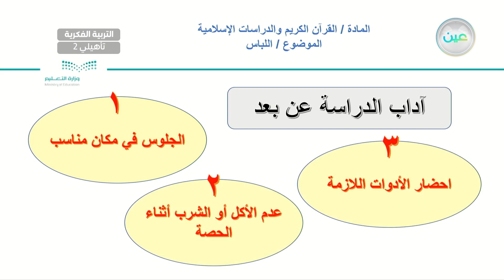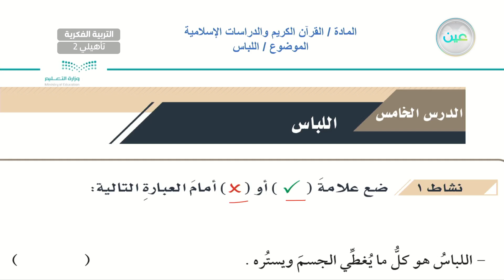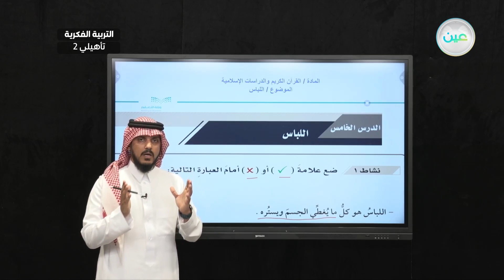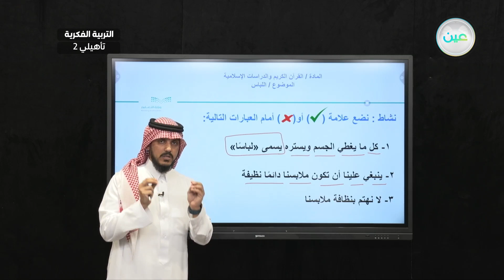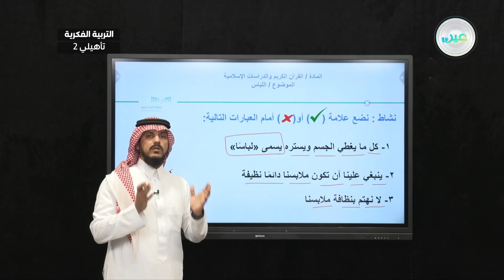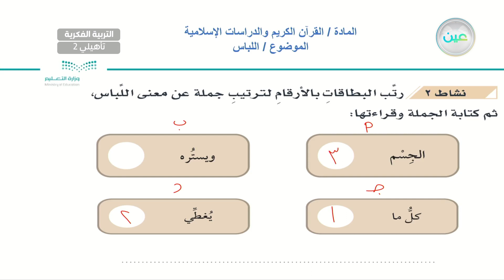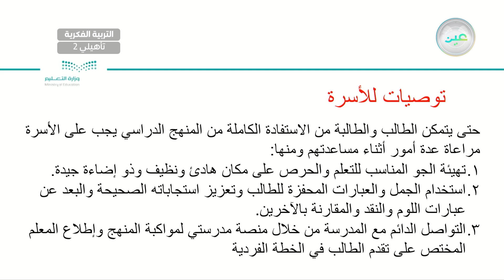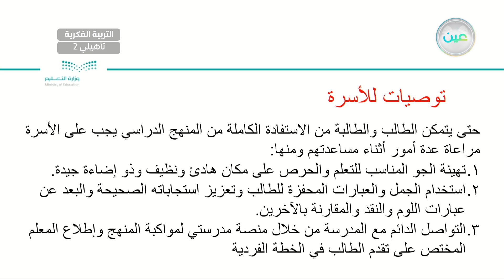اللباس 3 - القرآن الكريم والدراسات الإسلامية - ثاني تأهيلي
الحصة 21 - الأحد - الأسبوع الرابع - ثاني تأهيلي